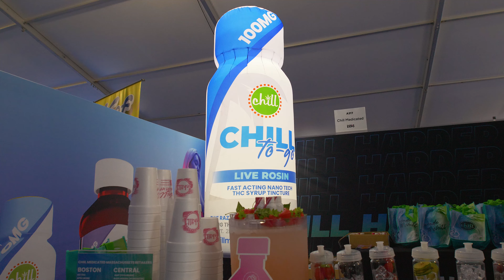Flower Expo Massachusetts 2024 Recap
The Premier B2B Cannabis Trade Show

Welcome to the official recap of Flower Expo Massachusetts 2024! This year's event, held in the heart of Greenfield, MA, was a phenomenal success, bringing together over 150+ brands and 250+ dispensaries.

In this video, we highlight the vibrant atmosphere, innovative products, and insightful sessions that made Flower Expo the premier B2B cannabis trade show. Whether you were with us in person or are catching up online, relive the excitement and see the best moments from our 2024 event.

Flower Expo Featured:
- 150+ Cannabis Brands Showcasing Their Latest Innovations
- 250+ Dispensaries Networking and Sourcing New Products
- Exclusive Interviews with Industry Leaders
- Panels and Workshops Covering the Latest Trends and Regulations
- Behind-the-Scenes Look at the Expo Floor

A heartfelt thank you to all attendees: retailers, brands, media, and everyone who contributed to the success of this year's event! Your participation and enthusiasm truly made Flower Expo Massachusetts 2024 an unforgettable experience.